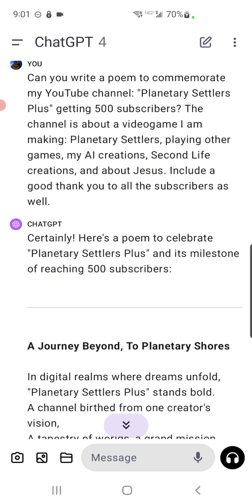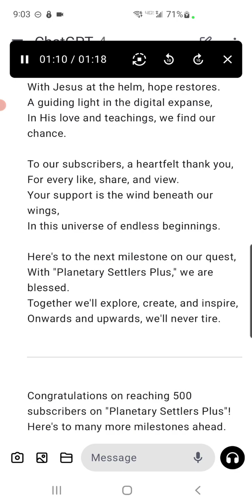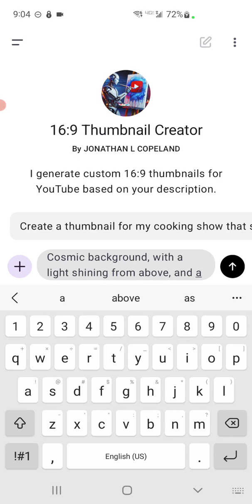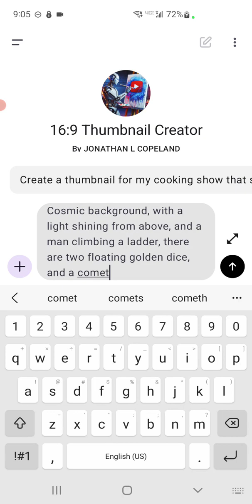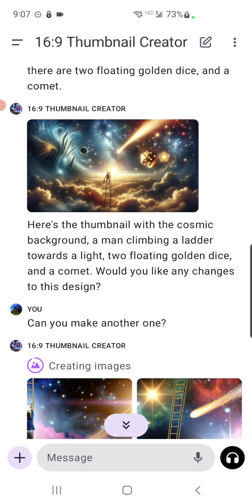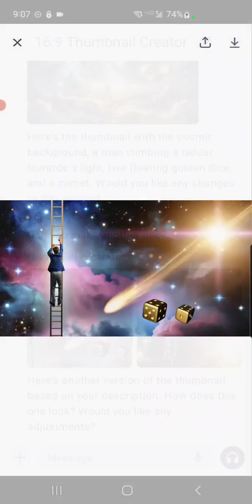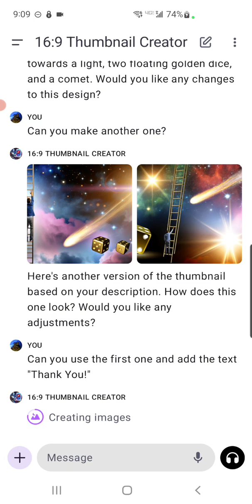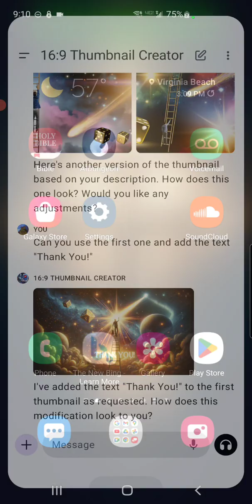500 Subscriber Special! Thank you all! ❤️🎉